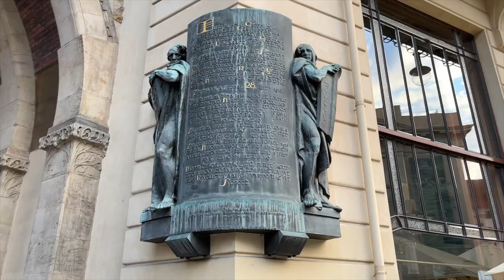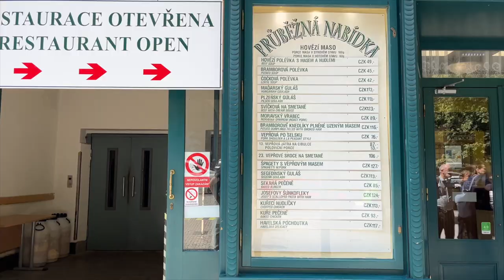Seeing PRAGUE With NO CROWDS | Czech Republic Travel Vlog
Exploring Prague is incredible no matter how you see it, but we wanted to find a way to make the experience a little more enjoyable! We got a very early morning start to see if we could have some of the most popular spots in Prague pretty much to ourselves. It worked perfectly, and the already breathtaking views of the Charles Bridge, Old Town Square, and Prague Castle were made even better with the peaceful atmosphere.

Hi! We are Marshall and Sabrina, a couple from Colorado who are eager to see the world! We just got engaged and thought it would be a great time to start traveling, and making videos sounded like a fun way to remember more about our travels.

Our travels began in Western and Central Europe where we spent a month and a half navigating through new territory and adjusting to living out of a suitcase. Now we are back in the US and taking time to explore the state that we are proud to call our home before we set off on our next international adventure.

00:00 starting out early
00:49 Old Town Square
02:35 heading to the next spot
03:28 Charles Bridge
04:49 Prague Castle
07:49 time for food!
10:06 revisiting the sights
10:32 a busier Old Town Square
10:58 Charles Bridge
11:50 Prague Castle
13:19 food once again
13:50 rest
14:45 bloopers!!